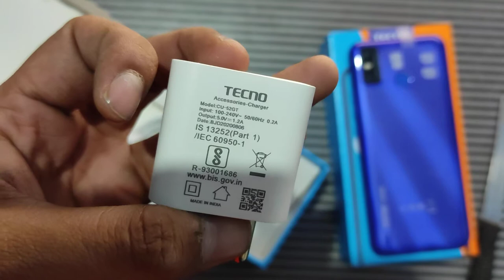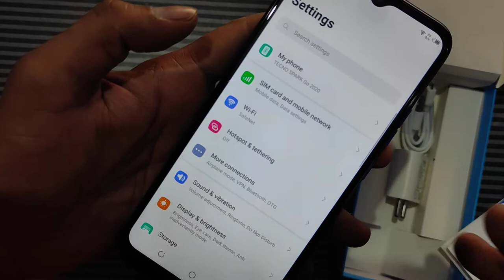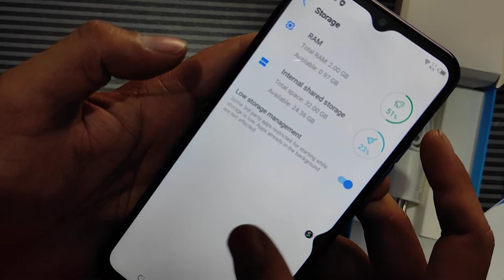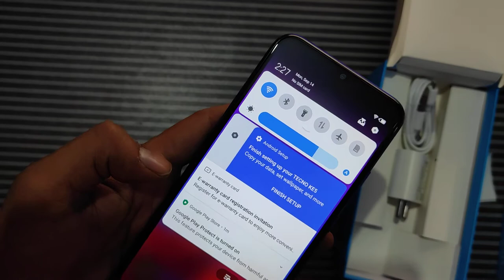Techno Spark Go 2020 Blue 2/32GB Mobile Unboxing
Assalamualaykum Dosto, Finally hamare paas aa chuka hai Techno Spark Go 2020 Blue color model, Is phone ki jo keemat hai sirf 6499/- rs hai jo ki bohat hi achhi baat hai, 6.5 inch ki display dekhne ko mil jayegi, sath hi badi dumdaar 5000mah ki battery, dual sim 4G volte support ke sath, notch display HD+ resolution ke sath.